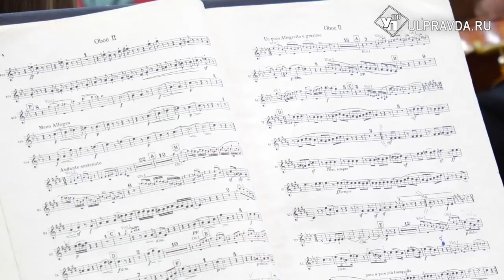Ульяновский симфонический оркестр выступит со скрипачом Равилем Ислямовым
Ульяновская филармония совместно с Санкт-Петербургским Домом музыки продолжает знакомить с молодыми талантливыми музыкантами России.